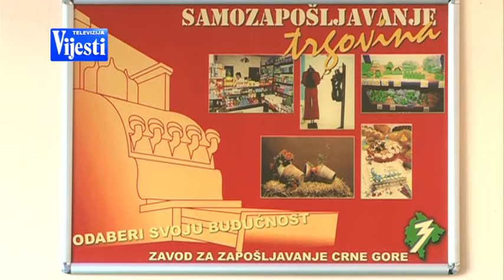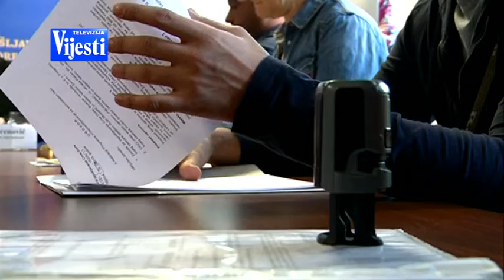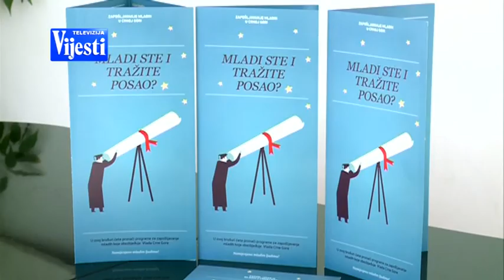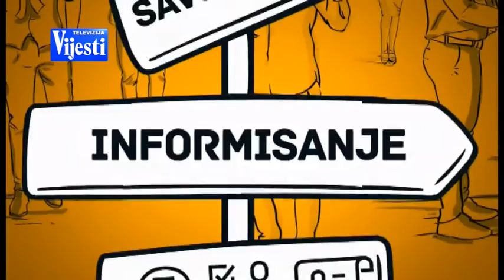PUTOKAZ TV VIJESTI 20 emisija